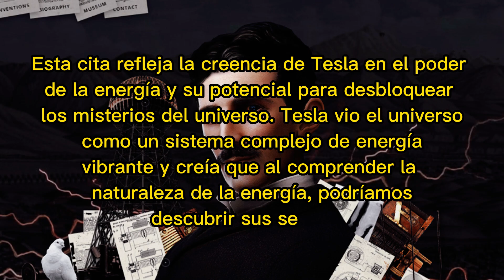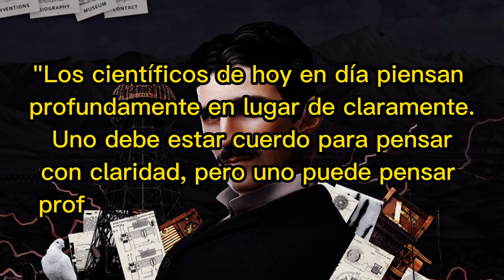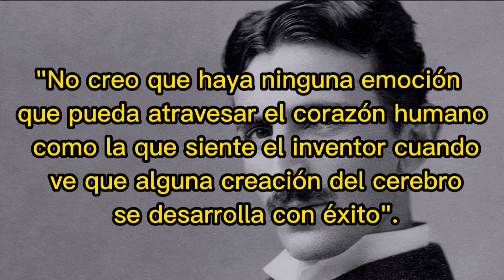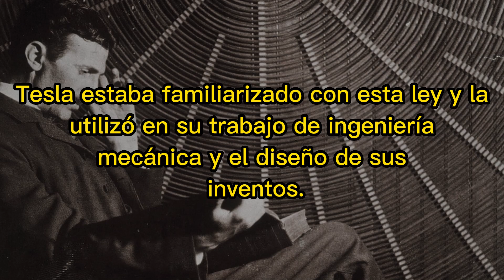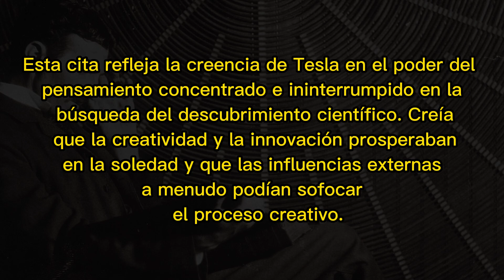Descubre el Poder de las Palabras de Nikola Tesla: ¡10 Citas que Harán que Te Cuestiones Todo!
In this video, we're going to explore the power of words and what they can do. We're going to look at 10 quotes from Nikola Tesla that will challenge your assumptions and open your eyes to new possibilities.

These quotes from Nikola Tesla will change the way you think about words and the way you use them. By the end of this video, you'll be able to understand their power and how to use them to reach your goals. So sit down and start watching, because these 10 quotes are going to change your life!